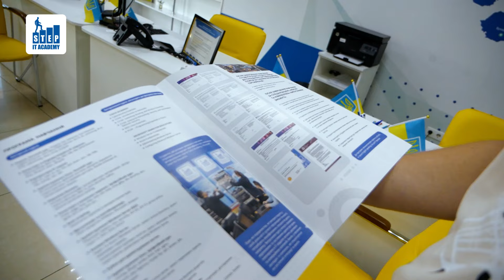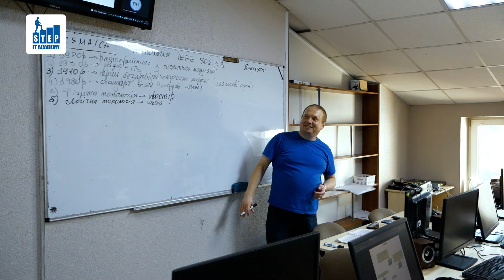Відгук Руслана Гетьмана про навчання в IT Step Academy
🚀 Знайомтесь із Русланом Гетьманом – студентом IT Step Academy Ivano-Frankivsk! 📚

Руслан випускник курсу «Розробка програмного забезпечення». Хлопець вирішив не зупинятись на досягнутому - і здійснив новий крок у своєму житті. Тепер він студент курсу "Мережі та кібербезпека"! 🔒

Руслан обрав нашу академію не випадково. Він розповідає, що тут йому запропонували повноцінну комп’ютерну освіту, яку, до слова, він так довго шукав.

Знайшовши нас в Instagram, він завітав до академії на День відкритих дверей. Його вразило різноманіття наших курсів. Вже третій рік він є нашим студентом!

Результати навчання не змусили себе чекати – Руслан отримав безліч цінних знань, які нині успішно втілює у своїй роботі. 💼

Але амбіції Руслана не обмежуються лише кар'єрним зростанням – він має величезну мету: розвивати ІТ-індустрію в Україні.💪